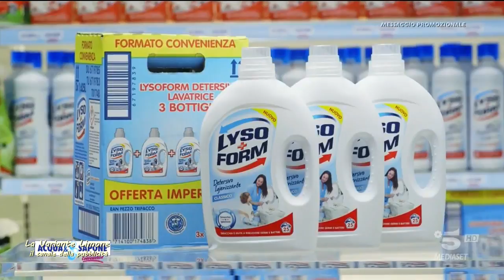Pubblicita Acqua e Sapone Cif Lysoform Dove SunSilk Mentadent Maddalena Corvaglia Agosto 201